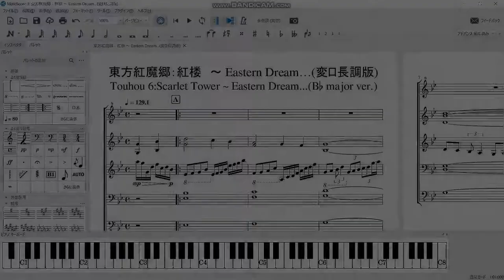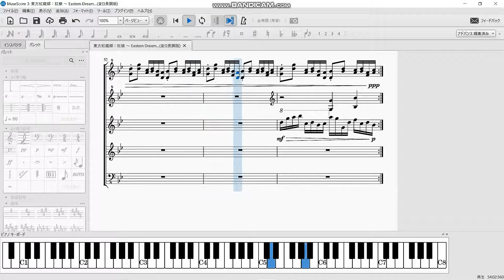東方紅魔郷：紅楼 ～Eastern Dream 変ロ長調版 Touhou 6：Scarlet Tower ~ Eastern Dream...(B♭major ver.)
今回はリクエストを受けて、東方紅魔郷のエンディング曲「紅楼」の変ロ長調版の楽譜を投稿させていただきました。

次『東方妖々夢：妖々夢 ～Snow or Cherry Petal』▶準備中…

　変ロ長調版ってどういう事？という人が99％だろうと思うので補足で説明させて頂くと、今回楽譜を作っている元のゲーム「東方紅魔郷」はその製作の過程で、ドとド♯の間、といった具合に音程がほかの東方作品と比べてずれてしまっているのです。
　その為聞く人によってはドから始まる曲に聞こえるし、ド♯から始まる曲にも聞こえます。
　この曲も同じです。前回の動画はファ♯から始まる旋律でした。ですが本動画はソから始まる旋律にしています。
　あと、試験的にキーボードも載せています。ほんとはパート毎に色分けしてキーボードでの色も多色にしたかったのですが私の持っている作曲ソフトではどうやら青一色のようで少し味気ない感じになってしまいました…。リクエストしてくれた方には申し訳なく思っています。

　説明が長くなりましたが、要はファ♯から始まろうがソから始まろうが、この曲は名曲だという事です。